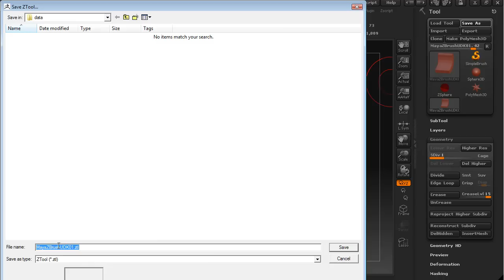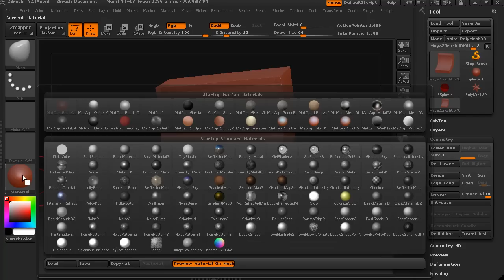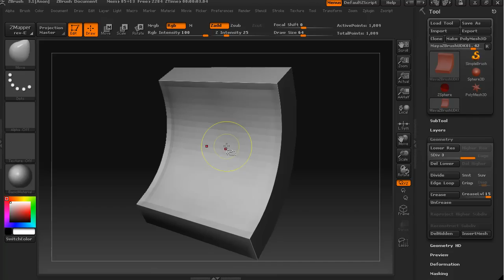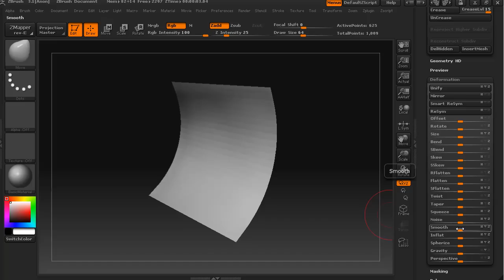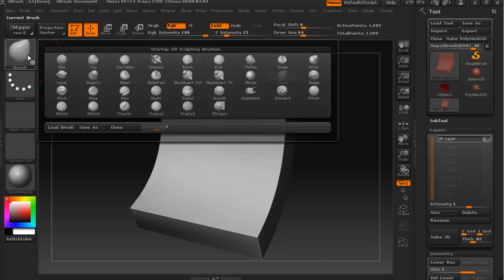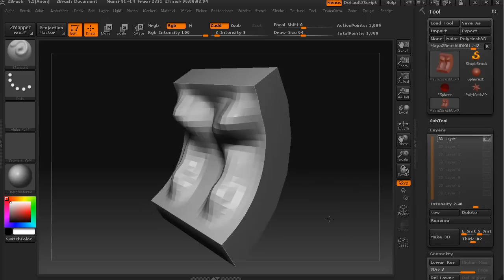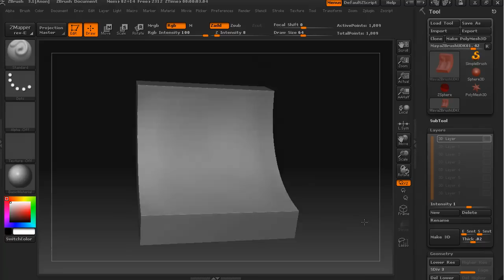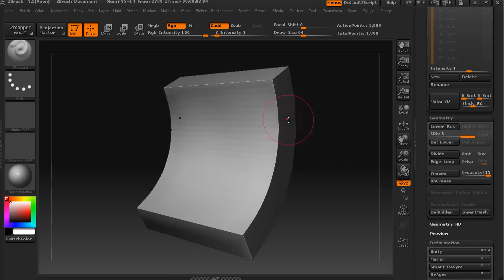Maya to ZBrush to UDK - Part 9 - Saving and layers in ZBrush.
Static Mesh Workflow - From Maya to ZBrush to UDK.

This series covers the creation of static meshes in Maya and generation of Normal, Height and Texture Maps in ZBrush.

In this lesson we change materials, save our ZTool (model) and setup a layer to begin sculpting.

This video is not endorsed by Epic Games, but this sort of tutorial is allowed.

Music copyright Carl Newby.